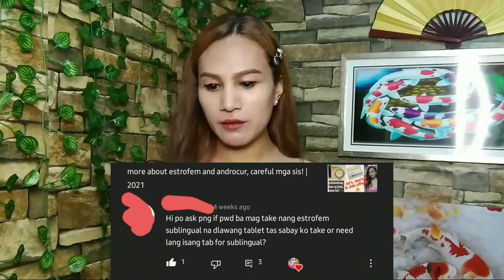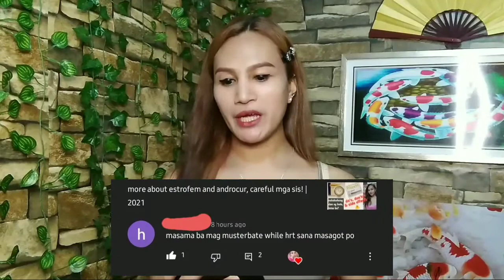HRT most relevant questions for KyleTV | HRT VLOG #16